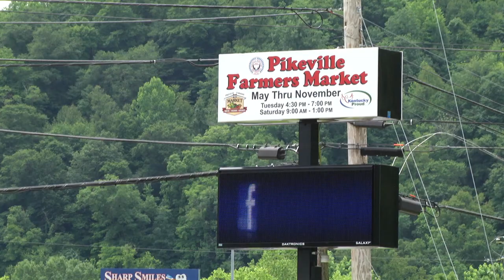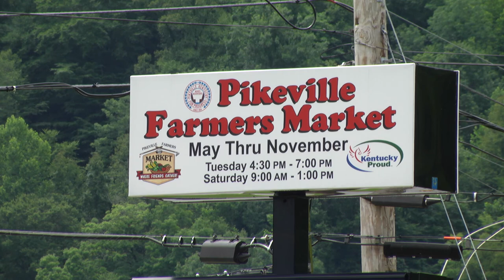Ky. Ag. Commissioner visits Pikeville